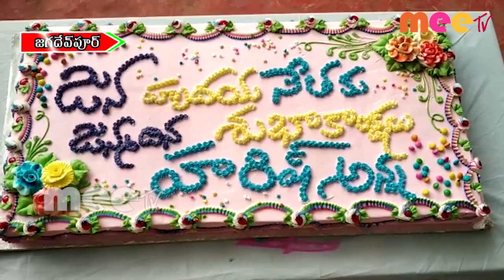చిన్నకిష్టాపూర్ గ్రామంలో మంత్రి హరీష్ రావు జన్మదిన వేడుకలు \\ 03..06..2020 \\ MEETV NEWS